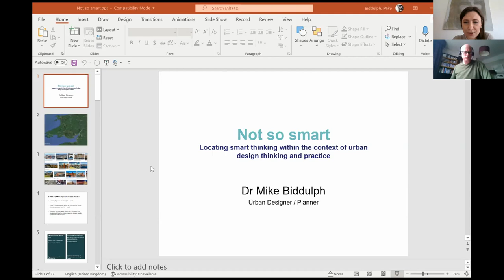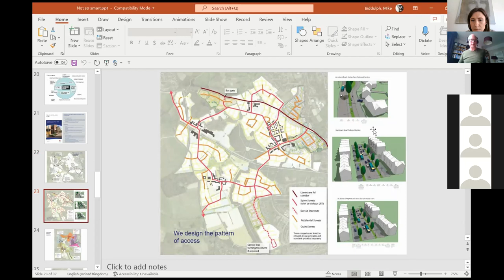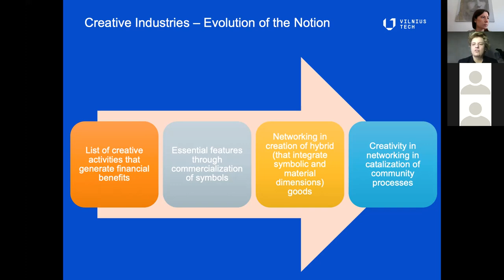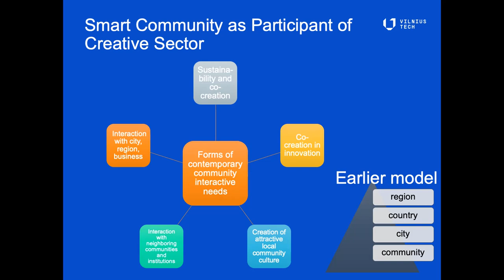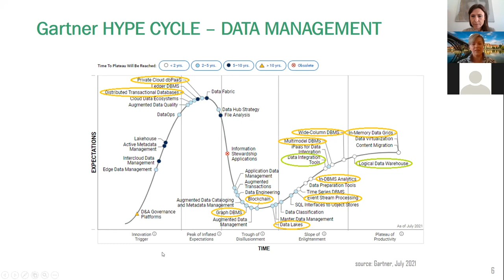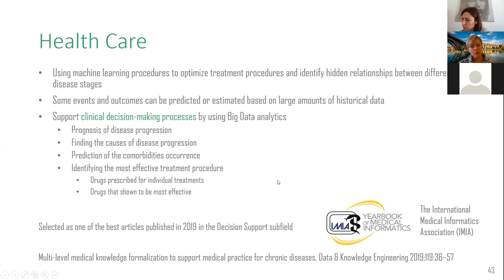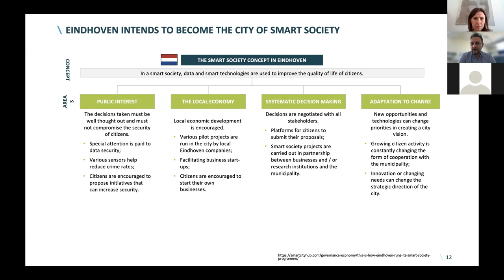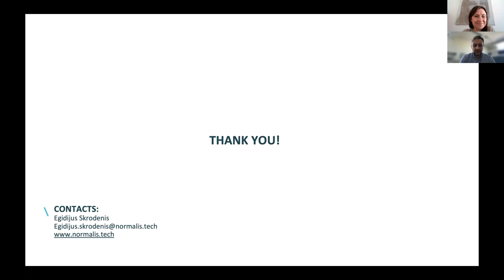ATHENA BIP ''Smart Urban Design''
In the spring semester of 2021/2022, VILNIUS TECH, the first among the ATHENA European University Alliance partners, organised 3 ECTS “Smart Community” Erasmus+ Blended Intensive Programme (BIP) for the students of the Alliance. The programme initiated by the VILNIUS TECH International Relations Office was prepared and jointly implemented by Assoc. Prof. Dr Skirmantė Mozūriūnaitė.